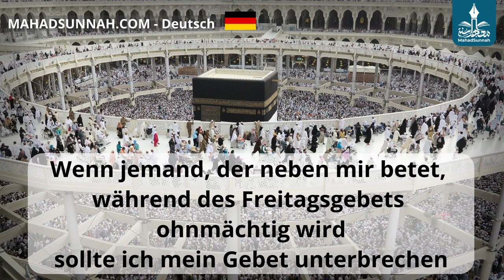Wenn jemand, der neben mir betet, während des Freitagsgebets ohnmächtig wird, sollte ich mein Gebet